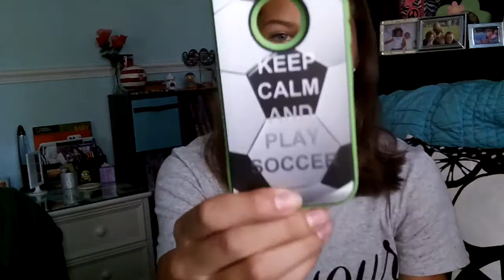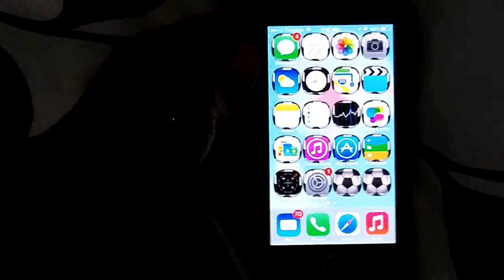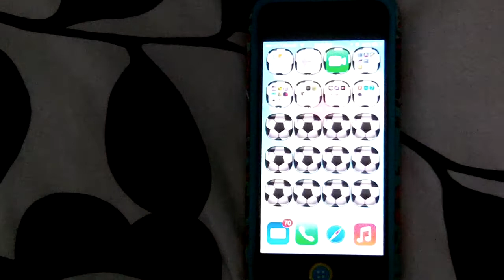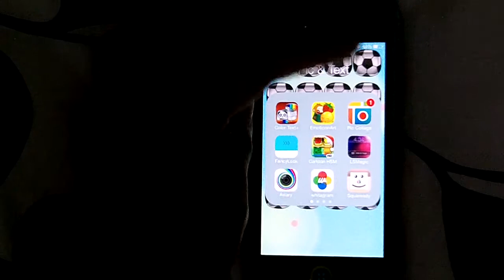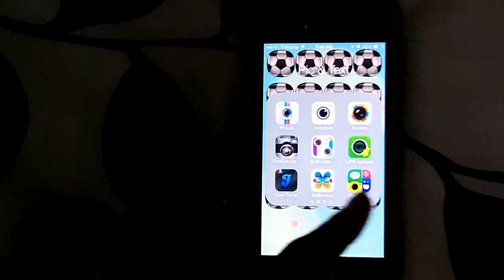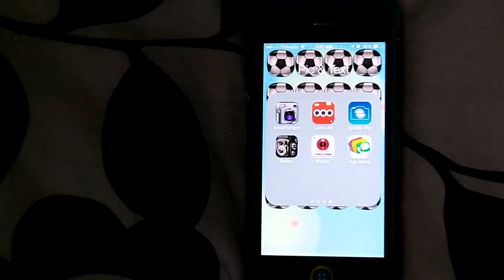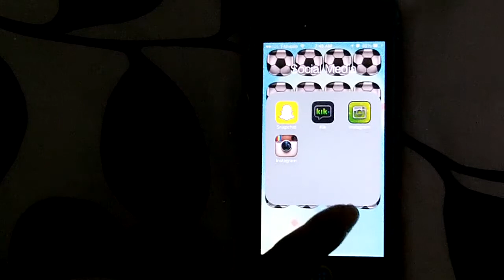What's on my iPhone 5c?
Hi everyone! It means a lot to me that you anjou watching my videos because I work hard on them. Anyways, in today's video I'm just showing you what's on my iPhone 5c. I just showed you my apps, my lock screen, my home screen, and my 4 iPhone 5c cases. Thank you so much for requesting! I'm going to be uploading new videos weekly (maybe every Sunday). See you in my next video! :)

XOXO,
Taylor ♡

Philippians 4:13